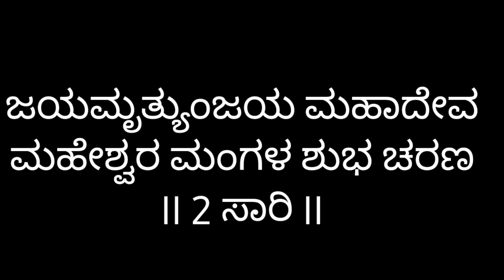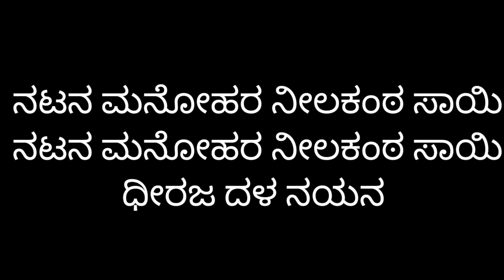ಗಂಗ ಜಟಾಧರ ಕರೋಕೆ (9902496046) Ganga Jatadhara karaoke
For full karaoke contact or whatsup Nadig karaokes 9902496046